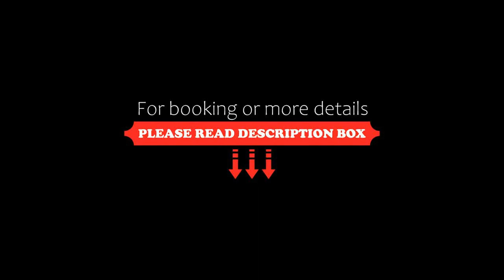The Old Manor House Hotel, Keynsham, United Kingdom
About Property:
Dating back to 1609, this charming manor is believed to be the oldest dwelling house in Keynsham Village. It retains period features like oak beams, and offers free Wi-Fi and free parking on site.
Rooms at The Old Manor House Hotel are quaint and traditional in style, and some even feature an original old safe (although these don’t work). Other benefits include a TV and tea and coffee making facilities.
Guests can relax in t...
Property Type: Hotel
Address: 5 Bristol Rd, Keynsham, BS31 2BA, United Kingdom
Searching For
1. The Old Manor House Hotel - Keynsham - United Kingdom
2. The Old Manor House Hotel - Keynsham - United Kingdom Address
3. The Old Manor House Hotel - Keynsham - United Kingdom Rooms
4. The Old Manor House Hotel - Keynsham - United Kingdom Amenities
5. The Old Manor House Hotel - Keynsham - United Kingdom Offers and Deals
Audio Credit:
Track Title: Subway Dreams
Artist: Dan Henig